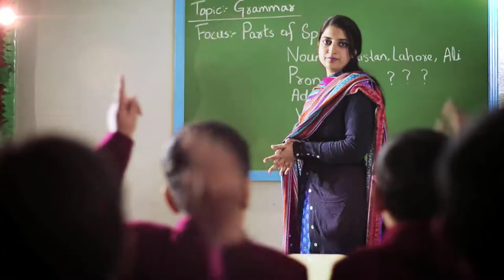The Knowledge School Hasilpur Campus - Admissions Open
The Knowledge School Hasilpur Campus
A Project of UMT Lahore & ILM Colleges
Admissions Open 🏃🏃🏃